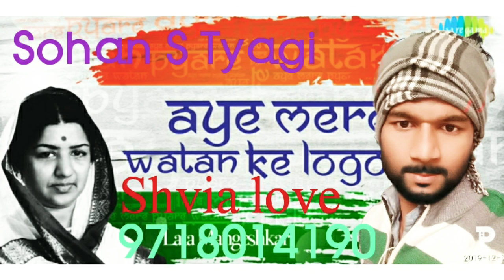Sare_Jahan_Se_Acha_Hindustan_Hamara_-_India_Patriotic_song_by_Om_sai_digital_India Sohan S Tyagi